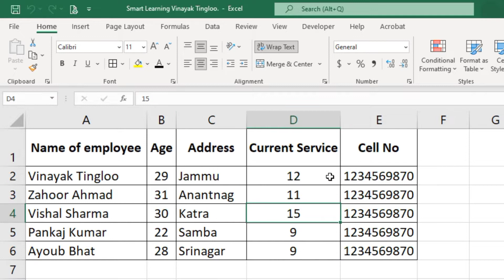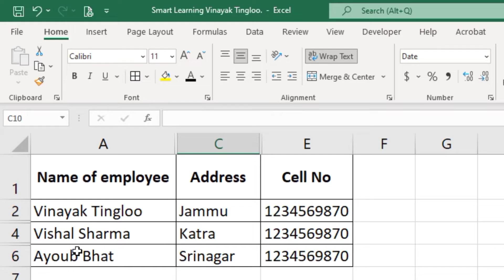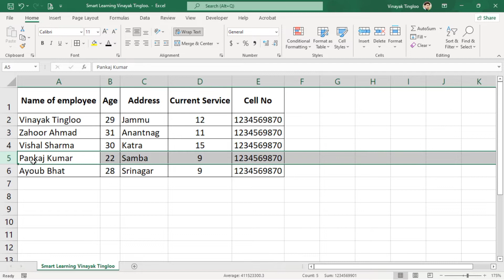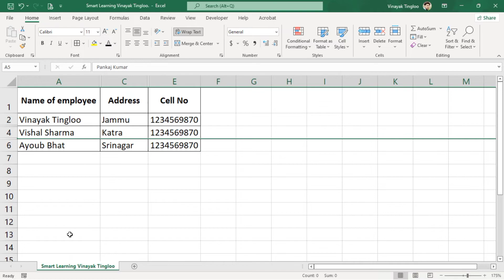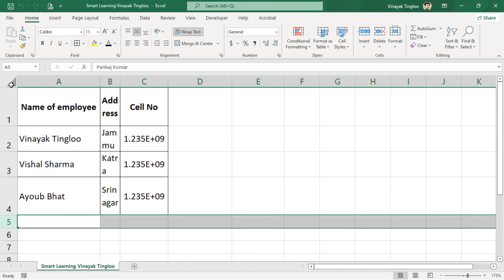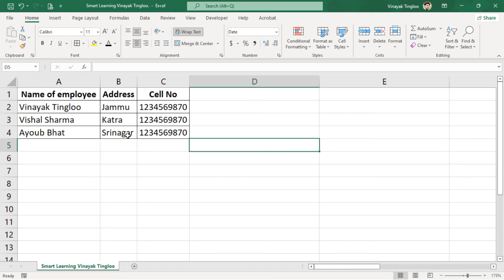How to remove hidden rows and columns permanently in MS Excel within seconds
THANKING YOU,
VINAYAK TINGLOO